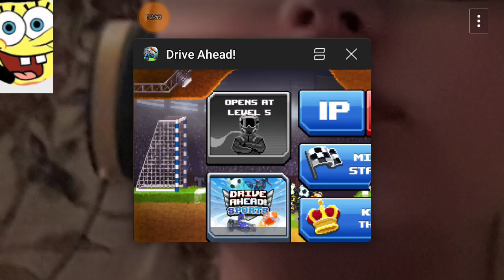What a great update|Let's play Drive Ahead #4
What an awesome update, there's a lot of new stuff, such as King of the hill and Summer Soccer